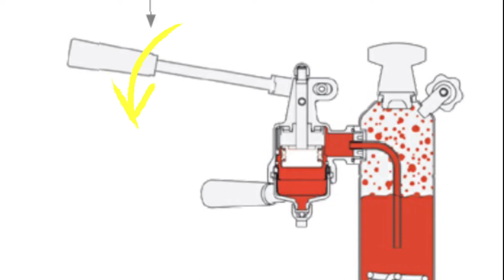La Pavoni Europiccola Domestic Lever - How it works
Short illustration of how a La Pavoni Europiccola works when making espresso.